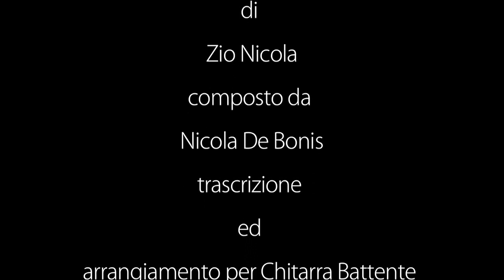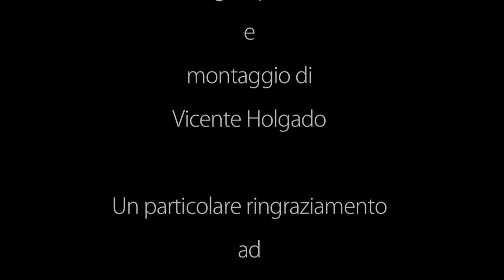La Tarantella di Zio Nicola - chitarra battente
Dall'album MASTRìA
Composto da Nicola de Bonis, arrangiamento e trascrizione su Chitarra Battente di Francesco Loccisano